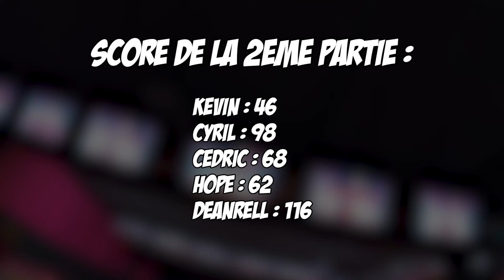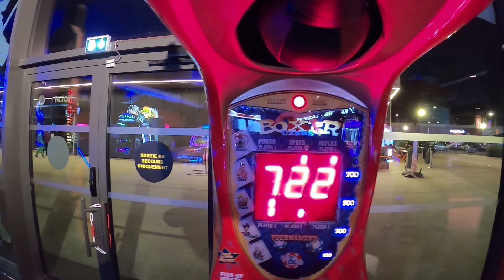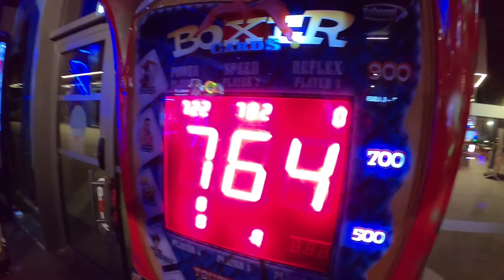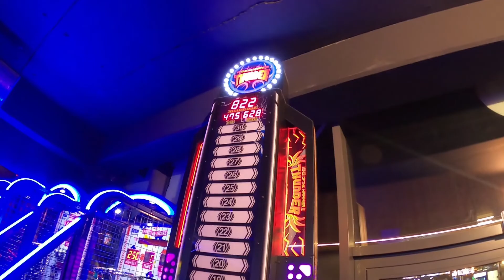LA REVANCHE ! (Journée en saison hivernale #2)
Ils ont voulu tenter de battre les 150 points, ils sont revenus, plus déterminés que jamais, tout en proposant à de nouveaux challengers de se joindre à la partie !